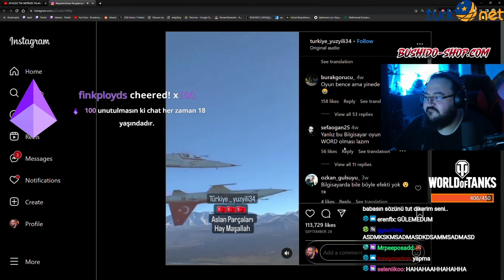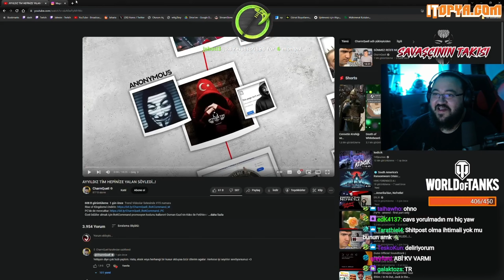Jahrein çalınan War Thunder videomuzu izliyor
Herkese selam gençler maalesef bir videomuz başka bir sayfa tarafından iznimiz olmadan düzenlenip paylaşılmış ve hit olup yaklaşık 1.7 milyon izlenmiştir.

Bizde bu konu hakkında detaylı bir video hazırladık yakın zamanda gelecektir ama video gerçek diye servis edilmiş ve komik yorumlar ortaya çıkmıştır.

Öncelikle ben videolarımın kullanılmasına izin istenildiği sürece izin veriyorum ama bu İnstagram sayfası ile hiçbir alakam yoktur ve videonun orijinal halini alta bırakıyorum.